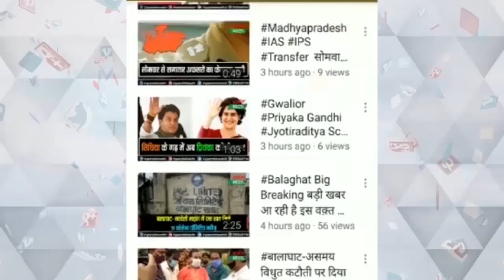मातमी धुन के साथ चेहल्लुम ताजियों का निकला जुलूस